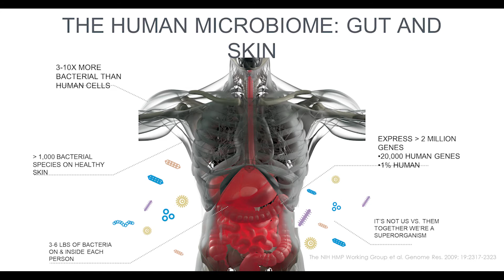It's Not Us vs Them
For every one human cell on your body, you have between 3 and 10 bacterial cells either right above it or below it! The bacteria that are in contact with our human cells are capable of turning on or turning off our own genes. So, our microbiome can impact our own gene expression. What does this mean for you? It means that our bacteria have a huge say in our risk for diseases like obesity, diabetes and more. Learn more about this incredible science for your health in The Beauty of Dirty Skin.